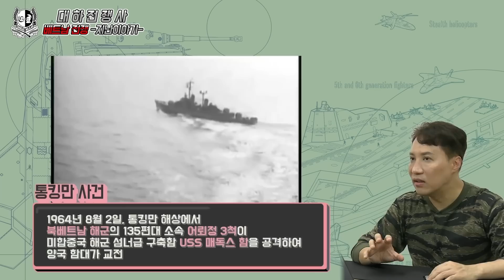[대하전쟁사] 베.트.남.전.쟁-7부 빈지아 전투-구제불능